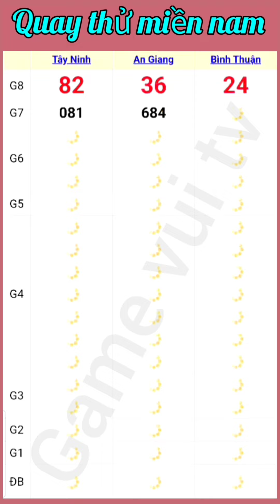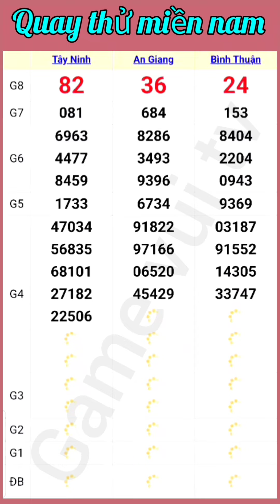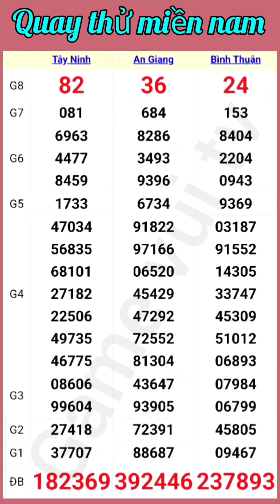Quay Thử Kết Quả Xổ Số Miền Nam Tây Ninh An Giang Bình Thuận Ngày 11 /07 /2024